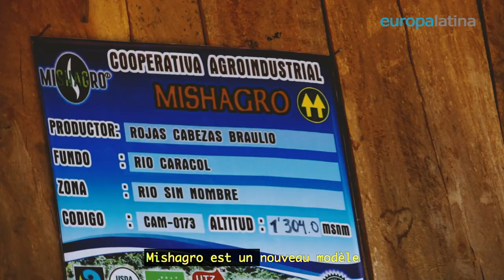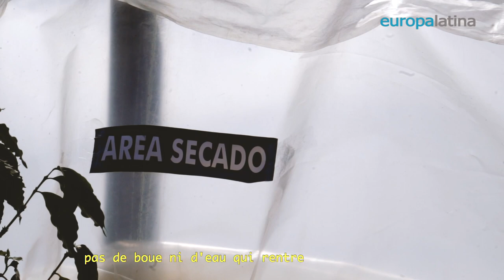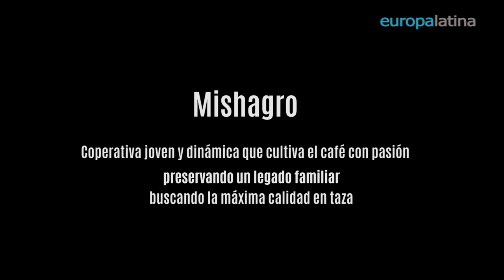Mishagro, Pichanaki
La historia de la Cooperativa cafetalera agroindustrial Mishagroexplica un capítulo poco conocido de la caficultura peruana. Sus miembros son herederos de una tradición que sobrevivió a plagas naturales y políticas. Son la Resistencia, los héroes anónimos que pacificaron y rescataron a los cafetales de la indiferencia estatal en tiempos de violencia y caos. Como dice su gerente, Ing. Oswaldo Cruz Riveros: "el café es el eje económico de la selva central, debemos invertir en capacitar a nuestros agricultores. Nos hemos desarrollado gracias al café". Una deuda que aumenta con cada taza de café que bebemos a diario.
AV MARGINAL 810 Bajo Pichanaqui, Junin, Perú